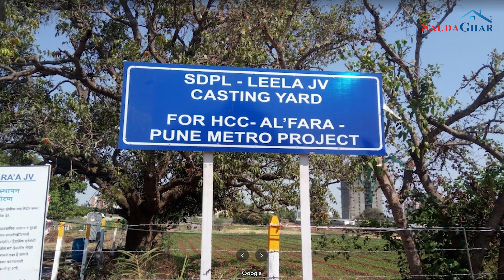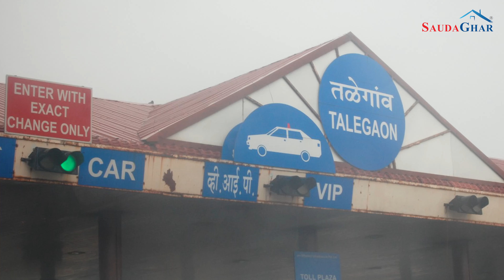Ravet Area Review Part-1 | Pimpri Chinchwad Location | PCMC Real Estate 2022 | SaudaGhar Pune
Ravet is situated at the intersection of Mumbai-Pune Expressway and Katraj-Dehu Bypass. Pawana river passes through this location.
The surrounding suburban area of Ravet are Walhekarwadi, Bijlinagar-Chinchwad, Punawale, Kivale, Wakad and Dehu Road.  PCMC is also developing new parks and internal roads.

Video Chapters;
00:00 Intro
01:36 Dadasaheb Sahasrabudhe Road
02:38 Mukai Chowk Kiwale
03:45 Ravet Kiwale Border
04:20 Mumbai-Pune Expressway
04:37 Symbiosis International University
06:07 End